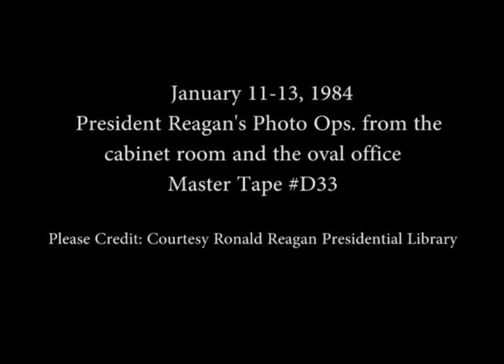President Reagan’s Photo Opportunities from the Cabinet Room and Oval Office on January 11-13, 1984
Full Title: President Reagan’s Photo Opportunities from the Cabinet Room and Oval Office on January 11-13, 1984. President Reagan Meeting the Commission on Central America in the Cabinet Room on January 11, 1984. President Reagan Meeting with the Foreign Intelligence Advisors Board in the Cabinet Room on January 11, 1984. President Reagan Meeting with William Wilson and the Archbishop Pio Laghi in the Oval Office on January 11, 1984. President Reagan Meeting with Foreign Minister Giulio Andreotti of Italy in the Oval Office on January 13, 1984

Access Restriction(s):Unrestricted
Use Restriction(s):Unrestricted